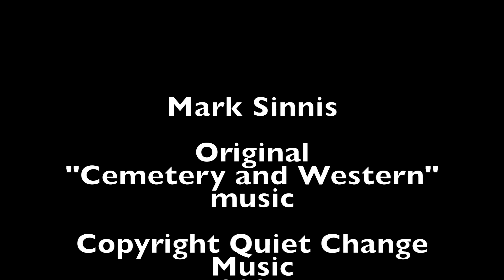Mark Sinnis - “The Summer Of 77” - Live from Beale Street Barber Shop - 1-9-21